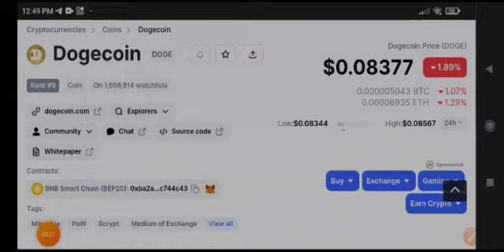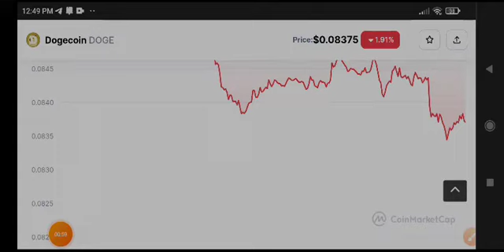Dogecoin Price Prediction! Dogecoin Today News & update